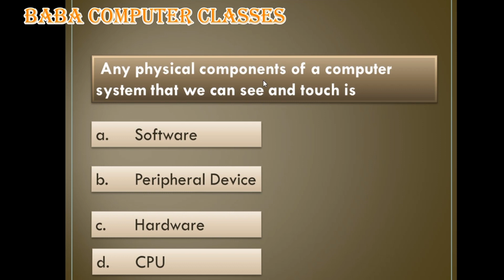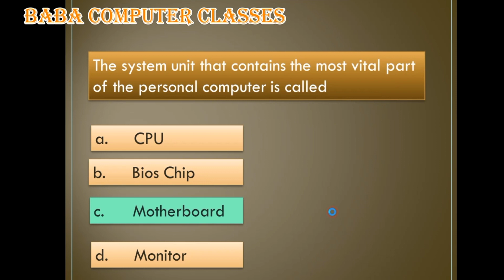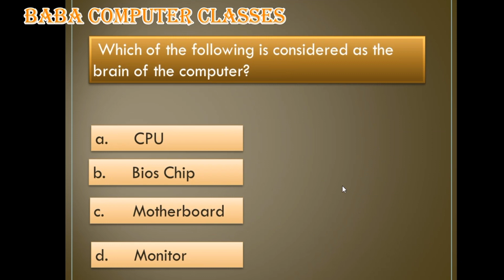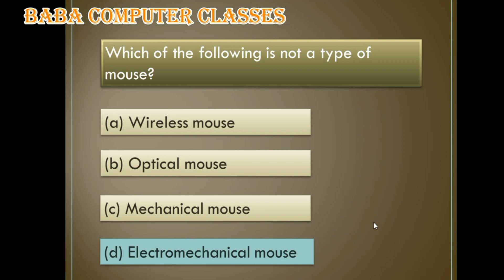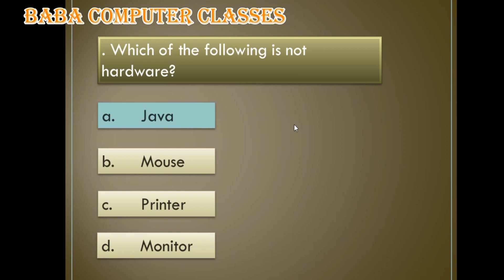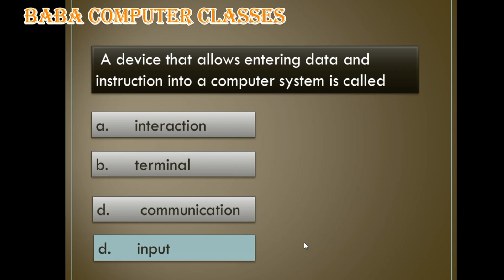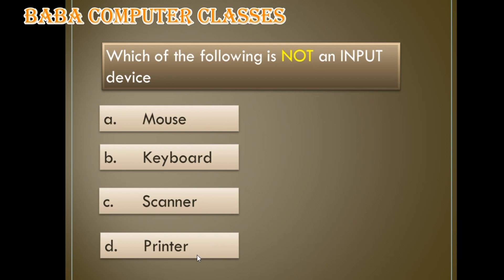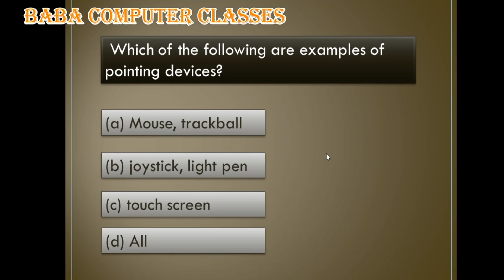Hardware Based MCQ